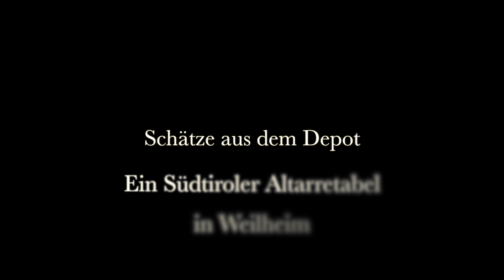StadtMuseum Weilheim "Schätze aus dem Depot" Nr.2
Ein Südtiroler Altarretabel in Weilheim.